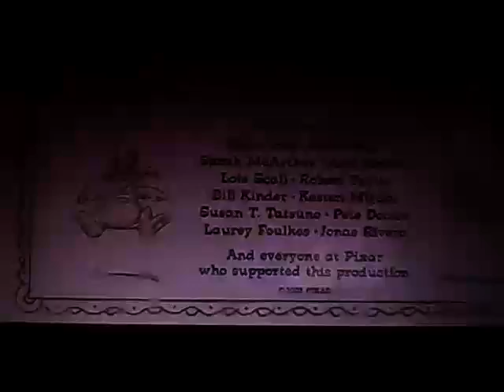Boundin Saltando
El Corto De Pixar de 2003